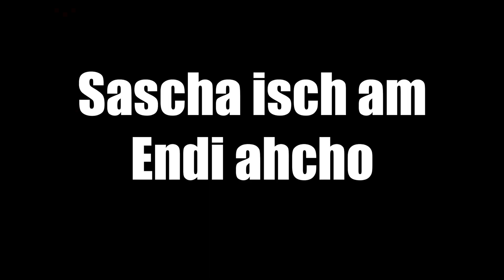Mission Einkaufswagen (lebendig bleiben)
Ich hoff euch het das Video gfalle, am Sascha hets glaub ich mega guet gfalle hahha

►Irgendwelchi Froge?
Schrieb mich doch uf Instagram, Twitter etc. ah

► Musig?
- Outro: Nemo - Blockbuster

► Welli Programm benutzisch?
- Primiere Pro
- Photoshop

Ich bin eine vo deh seltene Schwiizer YouTuber, wenns dir gfallt chansch mich jo miteme Abo unterstütze :D